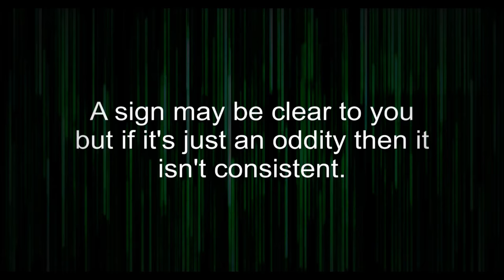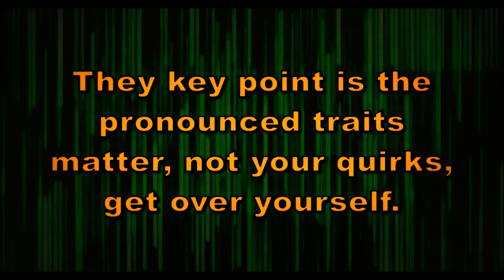How to Fail at Self-Diagnosis???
Because some of you seem to miss the point by a mile. ;) :D

Just because on a depressed day you read into a series of traits way too much doesn't mean you claim you Do have a condition that you likely do not have.  Keep it real, and where required get over yourself. ;)

Thanks to the two of you that donate a couple of dollars each month.